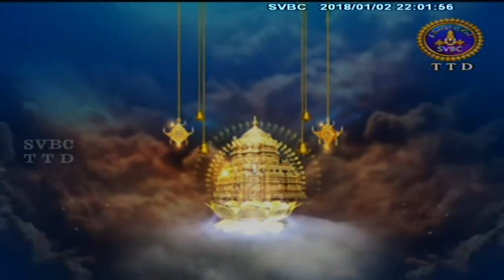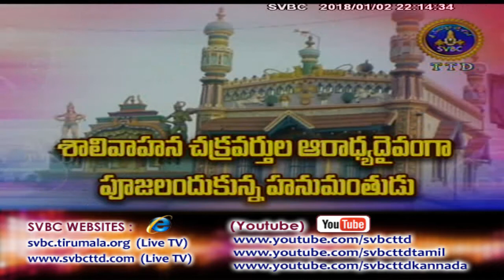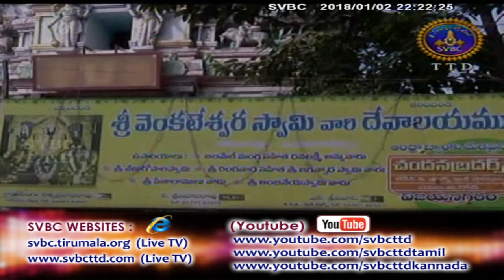Adhyatmika Viseshalu 10pm | 02-01-18 | SVBC TTD